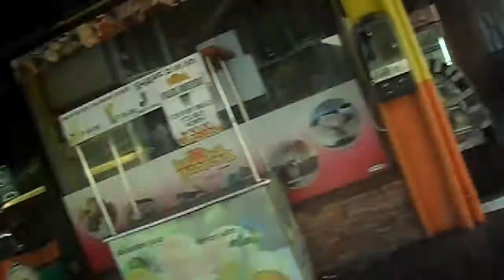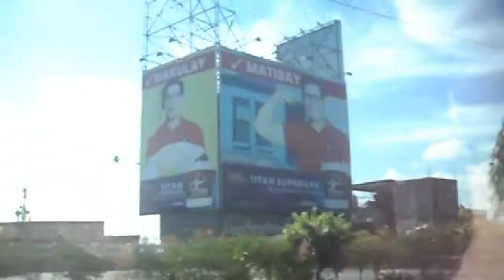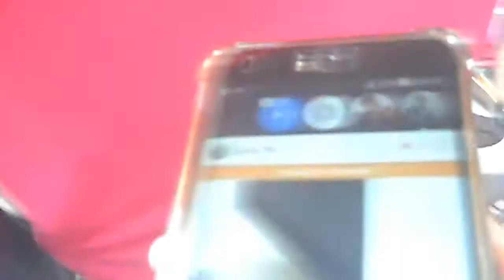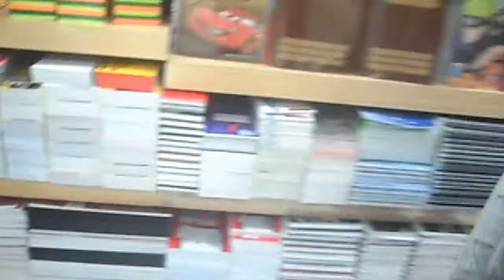pheo vlogs 1: Service Day | Pheona Lacbayan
▫️ sorry sa quality hihi but I'm trying my best to improve

▫️ Ayaaaaarn vlog naman ngayon mga beshy para iba AHAHHAHAH It's a sunday vlog which is service day kasama mga friends ko yaaAAAAaaY!! HAHAHAHHA sorry kung ang lapit ng cam sa pag mumukha ko HAHAHAHAHA at kung ang harot harot namin hihi ang saya lang at super enjoy kami. Sa may ortigas kami nag seservice hihi thank you din pala kela mommy joy, kuya james, kuya arbin, and tito ferdie hihi. sana nag enjoy kayo guys! See you on my next one!

▫️ CHECK OUT

love you besh!!